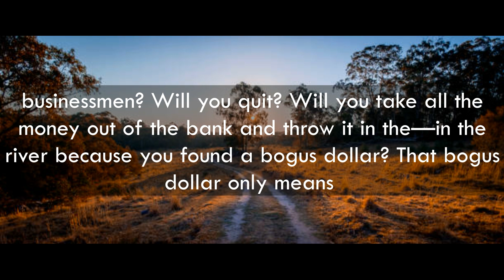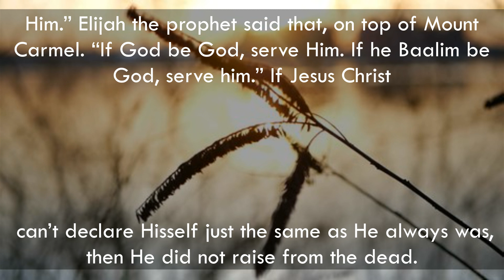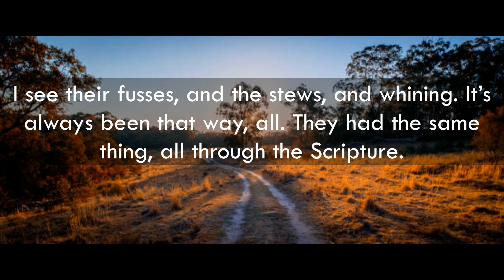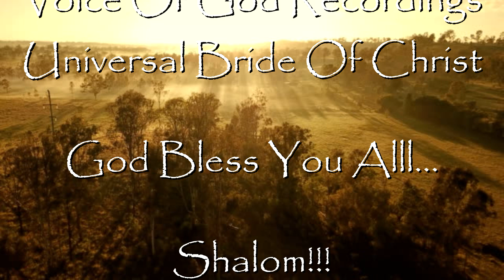Carnal Impersonations - Rev. William Marrion Branham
ShekinahMedia -Sometimes, we see the works of God, I know there’s hypocrisy mixed with it. When you find a bogus dollar, what does that speak to you, you businessmen? Will you quit? Will you take all the money out of the bank and throw it in the—in the river because you found a bogus dollar? That bogus dollar only means that there’s a real dollar it’s made off of. And Pentecost is full of carnal impersonations. But what does it mean? There’s a real one there somewhere. It’s somebody trying to impersonate something that somebody else really has. It’s only a meal ticket. It’s only of Something that’s genuine, behind the thing, that somebody is trying to impersonate.